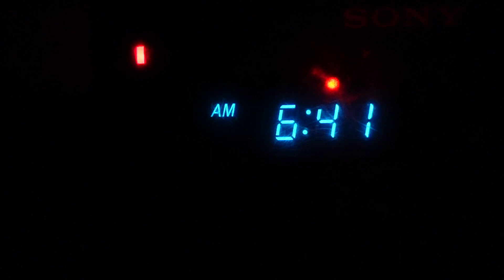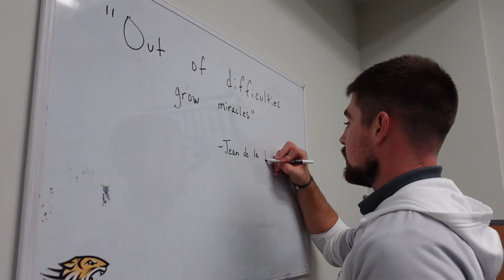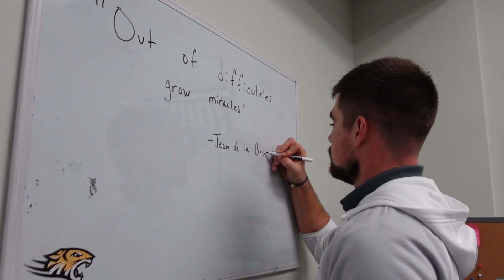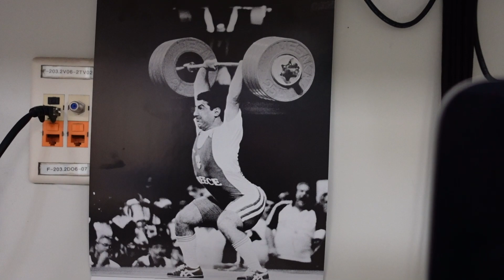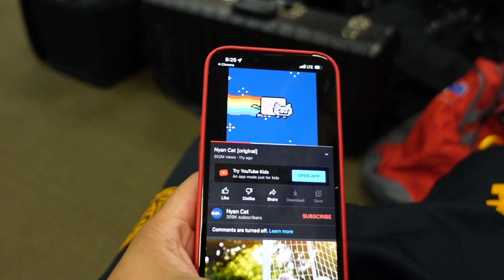My First Weightlifting Meet Ever!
Join me in a week of my life as a I try to prepare for my first weightlifting meet.